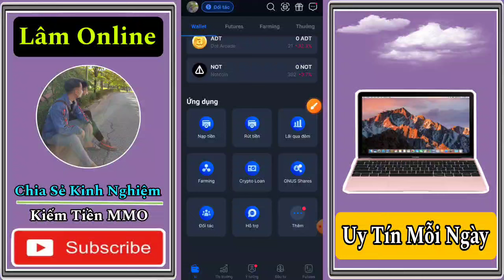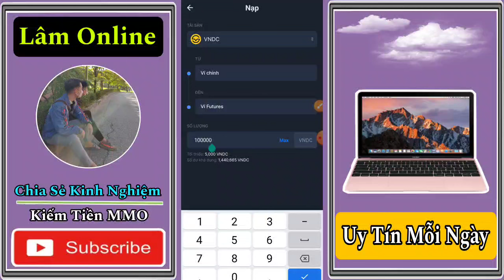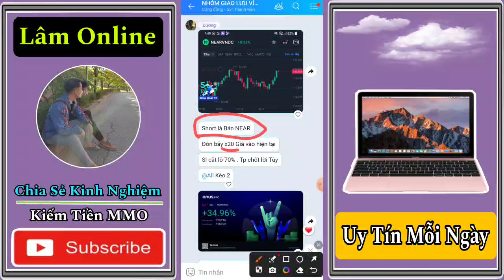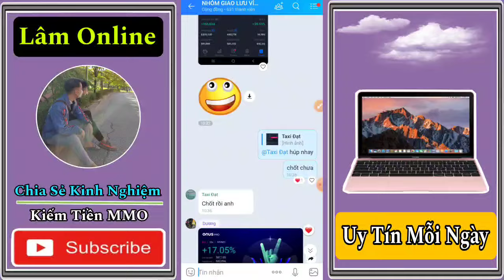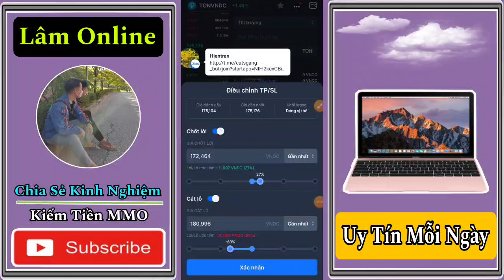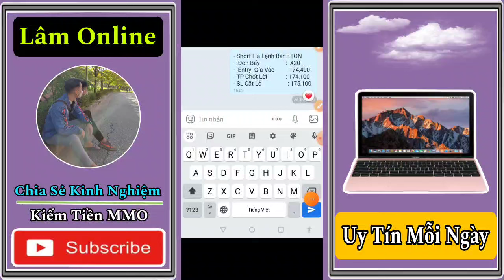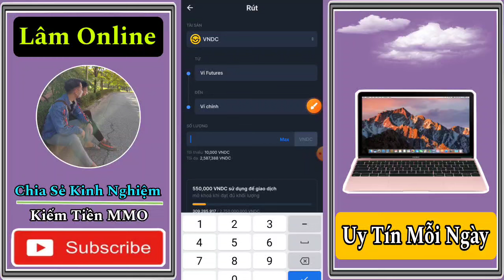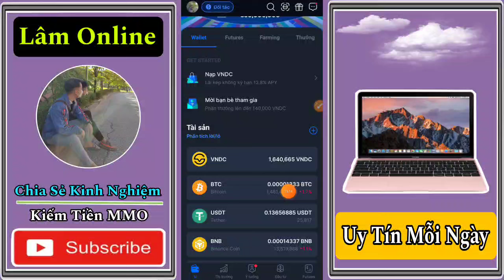Onus - Hướng Dẫn Cách Trede Future Trên Sàn Onus Cho Người Mới . Thu Nhập Đến 30 Triệu Mỗi Tháng .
Mặc Code
Nhóm Zalo
Cảm ơn.